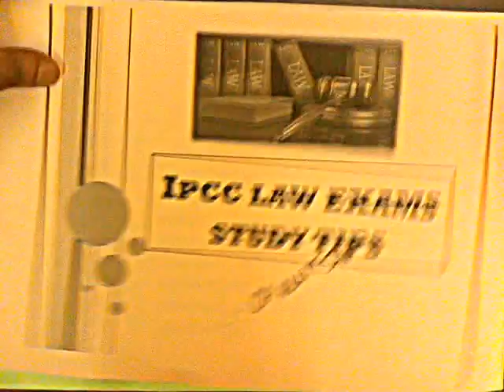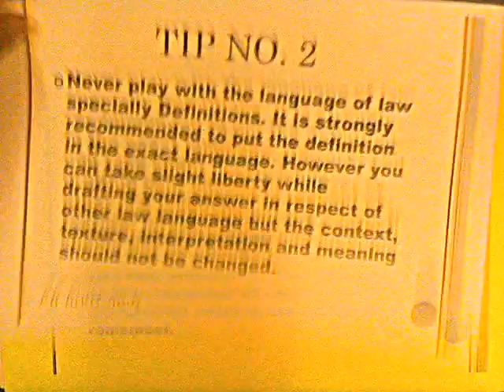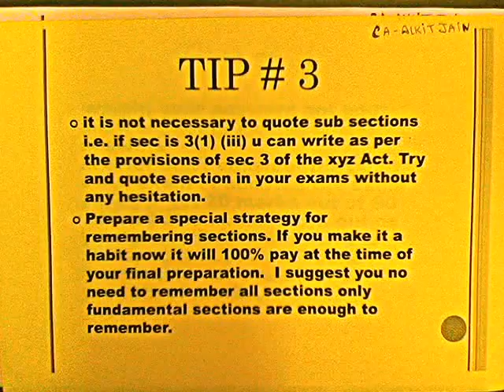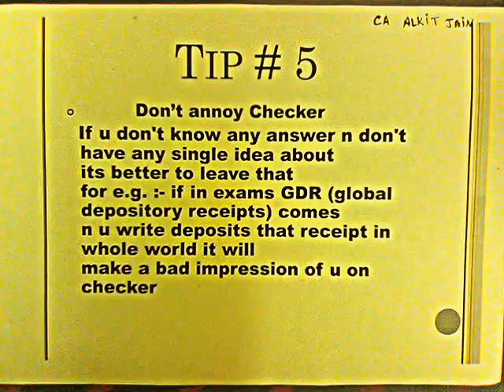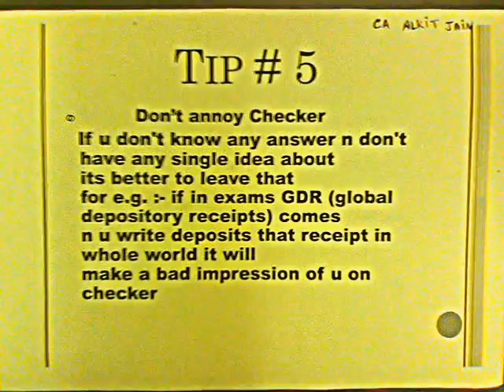How to pass CA IPCC LAW Exam ?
If you are giving your IPCC LAW exam in this may or nov then must watch this. It will surely help you in passing very easily

and please share to encourage us to upload more and more videos